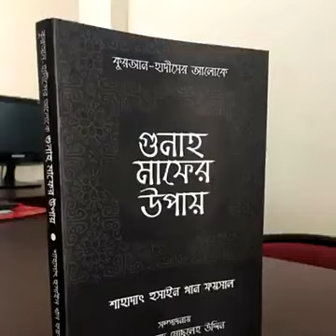আমরা একটি মূল্যবান সম্পদ হারালাম! শাইখ ড. মুহাম্মদ মুসলেহউদ্দীন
শাহাদাৎ হুসাইন খান ফয়সাল ( রাহিঃ) এর মৃত্যু নিয়ে কিছু কথা!